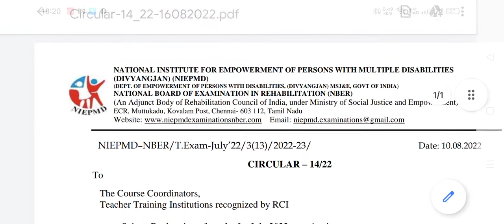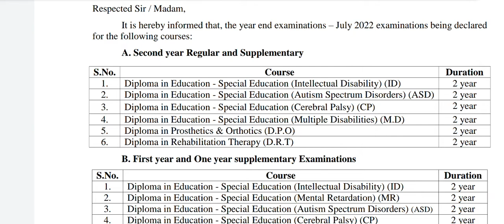2nd Yrs Results 2022 D Ed SE, Updates NBER NEIPMD